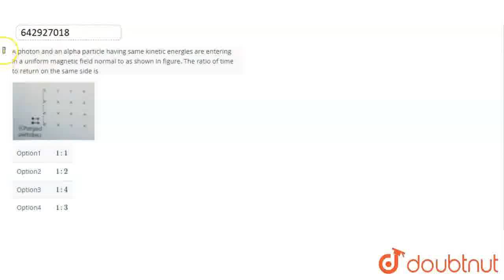A photon and an alpha particle having same kinetic energies are entering in a uniform magnetic f...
A photon and an alpha particle having same kinetic energies are entering in a uniform magnetic field normal to as shown in figure. The ratio of time to return on the same side is
Class: 12
Subject: PHYSICS
Chapter: TEST 6
Board:IIT JEE

👉 Have Any Query? Ask Us.